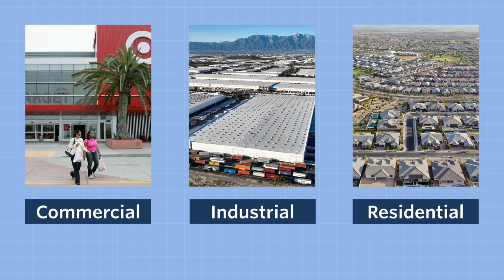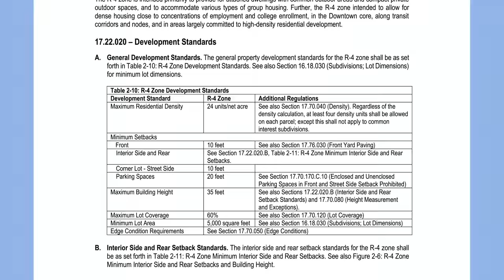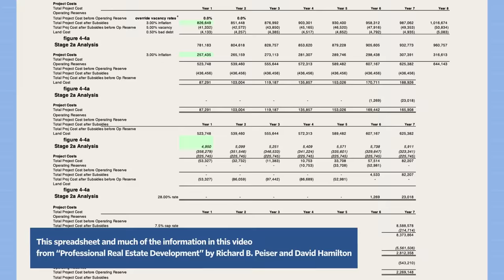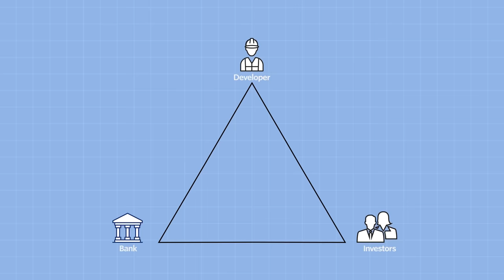Real Estate Development, Explained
City planners don't build cities, real estate developers do. This video takes you through the real estate development process and all of its many challenges.

As well as my knowledge from my graduate-level real estate development class at the University of Oregon. Go Ducks!

Written by Dave Amos
Trans rights.